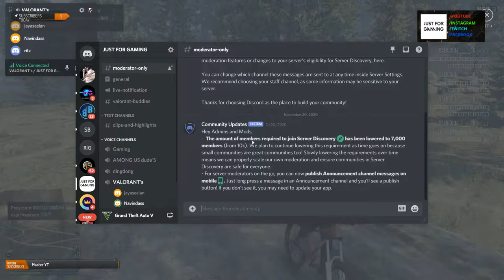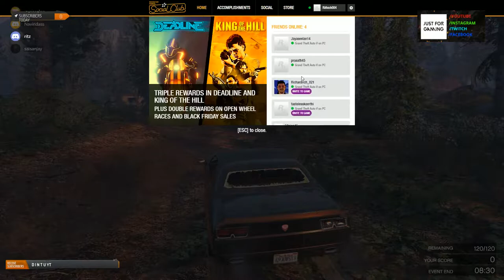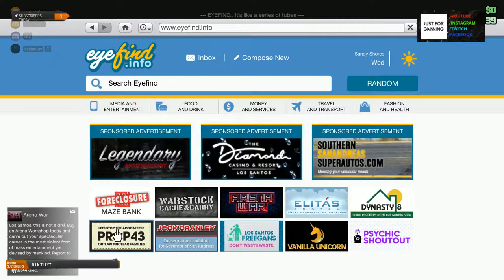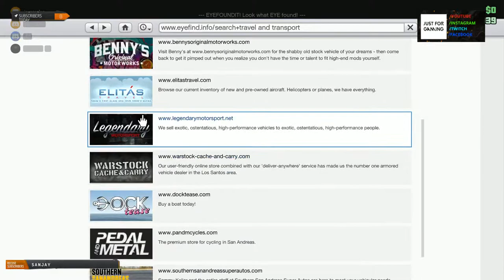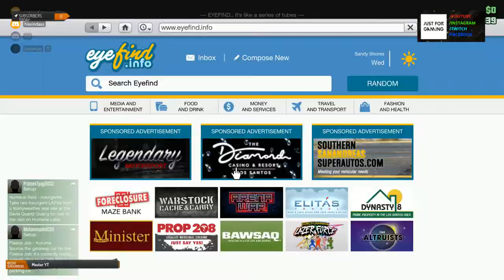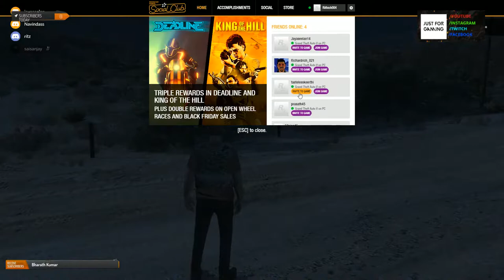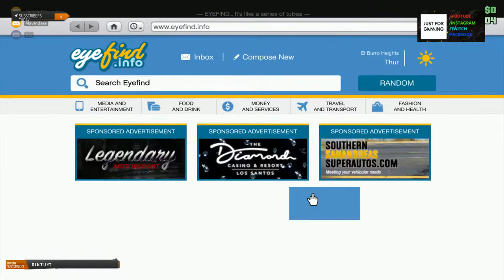GTA 5 ONLINE FUN LIVE CASINOHEIST WITH NEW VIEWER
IN THIS CHANNEL EACH AND EVERY GAMEPLAY SESSIONS WILL BE UPLOAD DAY BY DAY
SOON MORE GAMES WILL ON TRACK
BE SUPPORTIVE. !😁👍
VALORANT LIVE GAMEPLAY BY JUST FOR GAMING YOUTUBE CHANNEL

❌NO Self-Promotion
❌NO Swearing/Racism
❌NO Spamming
❌NO Inappropriate Comments & Fighting in Chat
❌NO Personal Conversations
❌STRICTLY English & Tamil Only